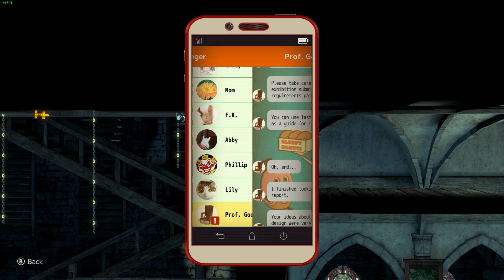The Missing: J.J. Macfield and the Island of Memories - Part 2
My first blind playthrough of The Missing: J.J. Macfield and the Island of Memories.